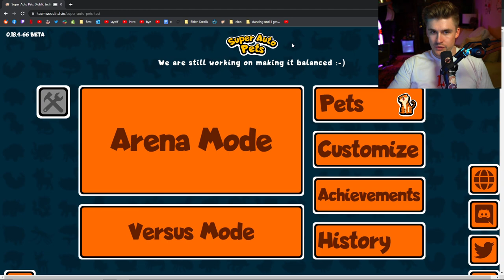I Played EVERY Pack in Super Auto Pets